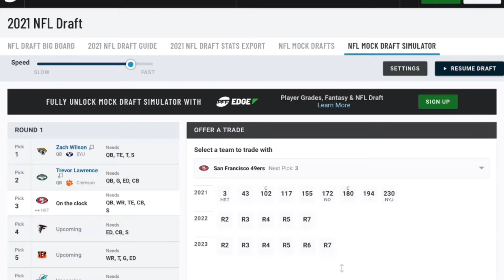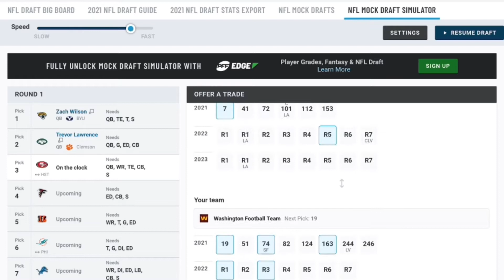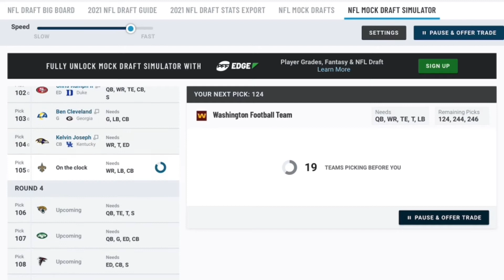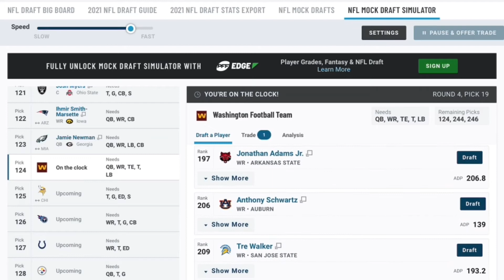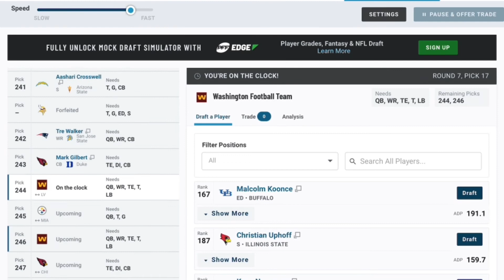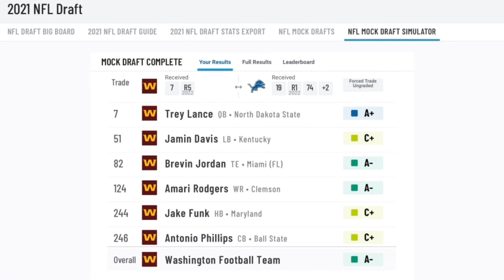Mock draft 4.0! Final mock draft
I took a break from YouTube. It was about a 1 or two week break but I’m back.

And in today’s video I will be bringing you guys my final 2021 WFT mock draft aka mock draft 4.0

Draft season is around the corner and that means mock drafts are being posted everywhere

So I hope you guys enjoy